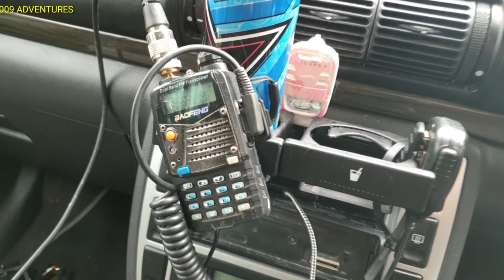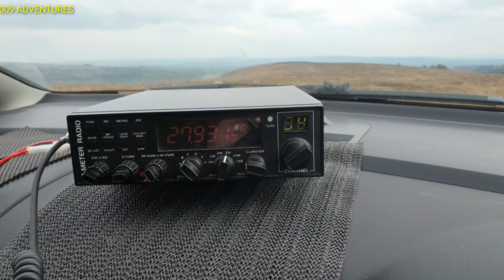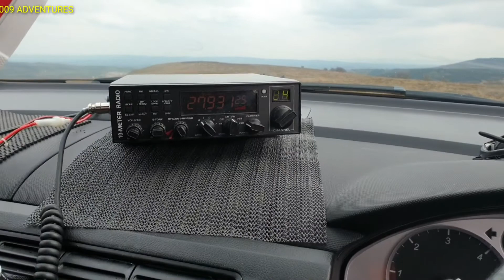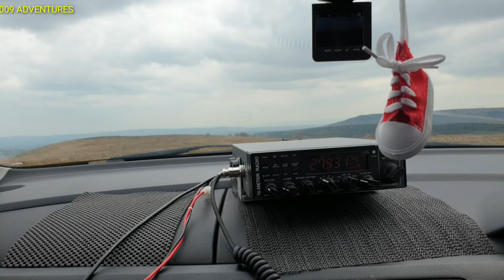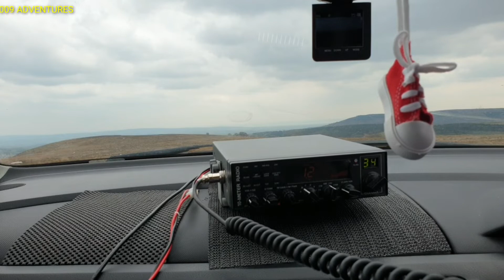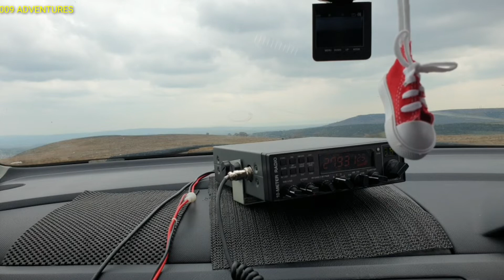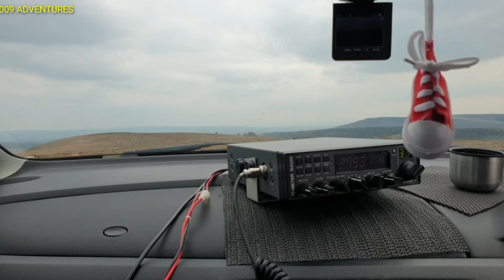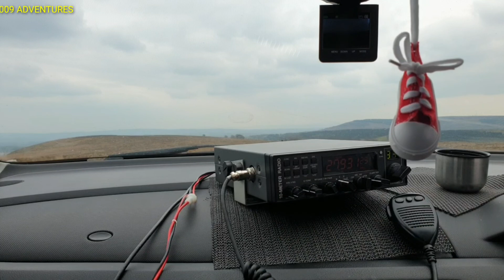SIDS SUNDAY DX 1404